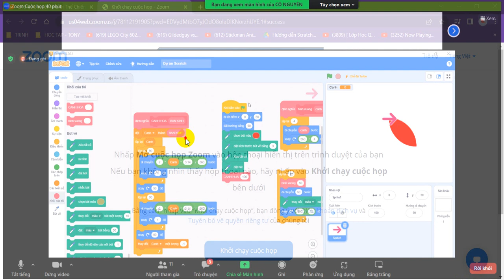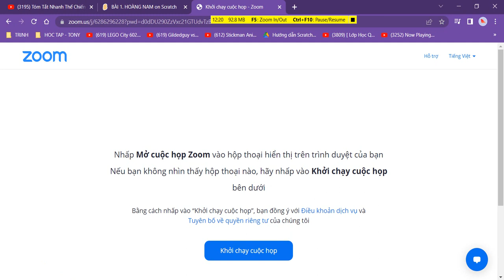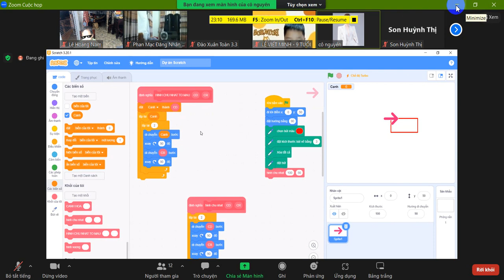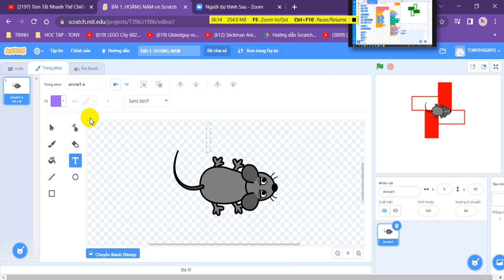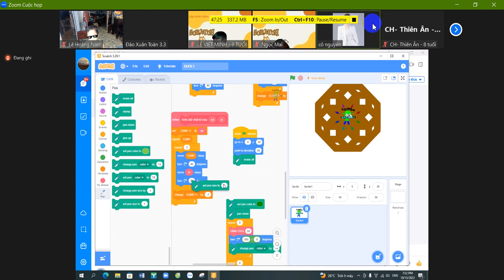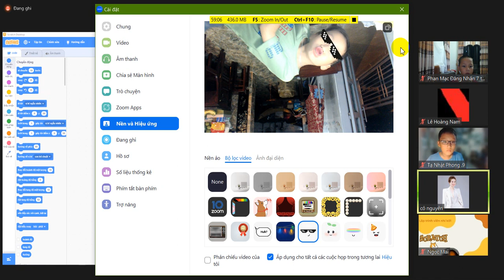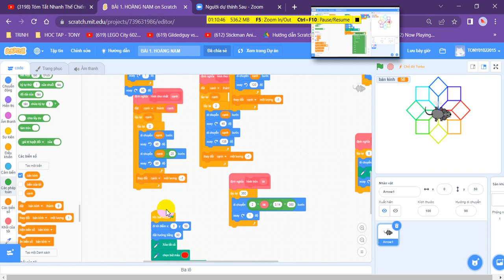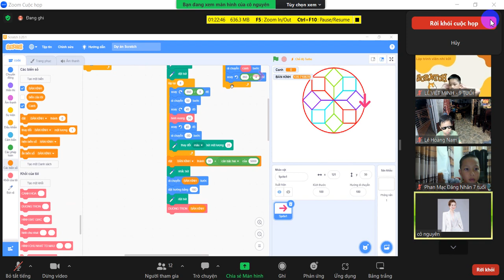NAM HỌC SCRATCH BUỔI 7,8 PHẦN 2 (15/10/2022)